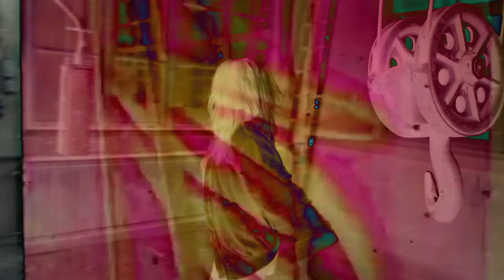Tove Lo - Not On Drugs